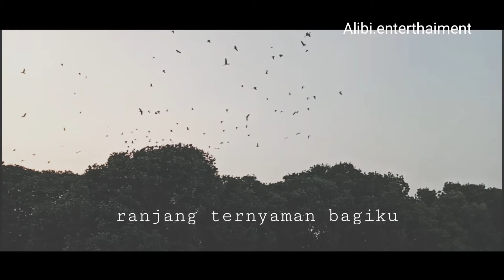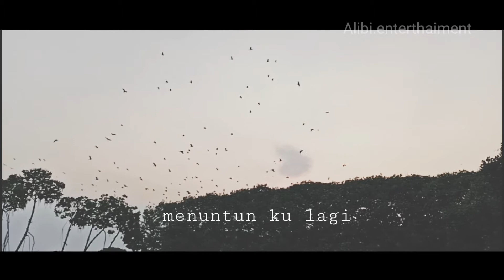Kusut - Fourtwenty | Cover by Zaskia Mitty | Unofficial Lyrics